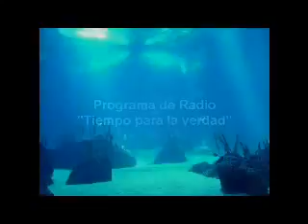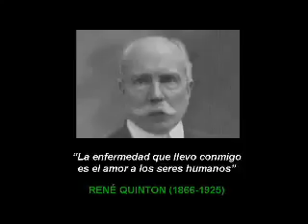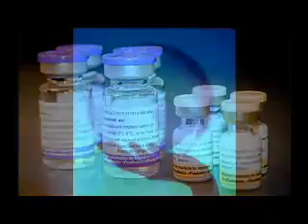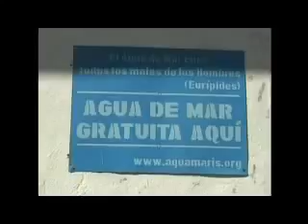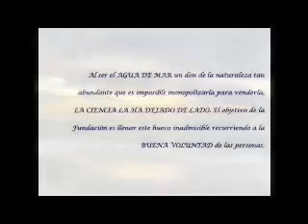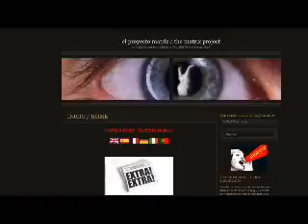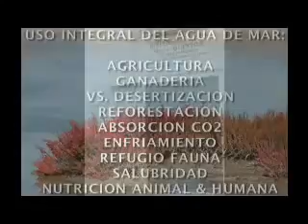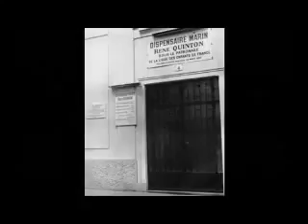tudor Medicina Natural Agua de Mar Programa de Radio Parte 1 tudor